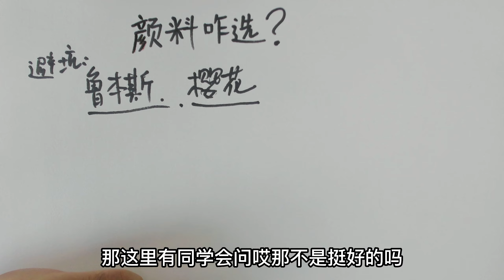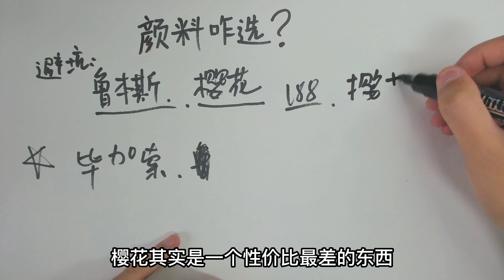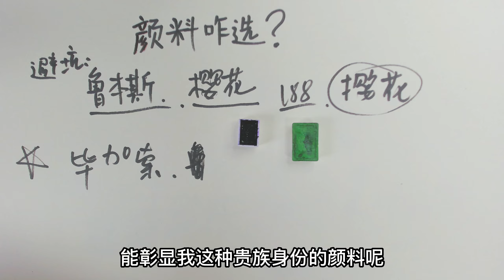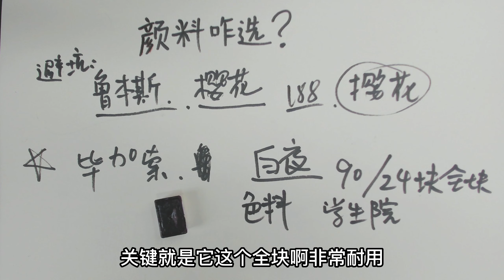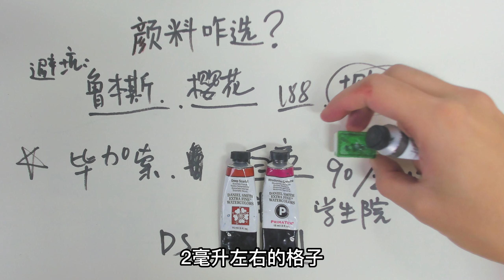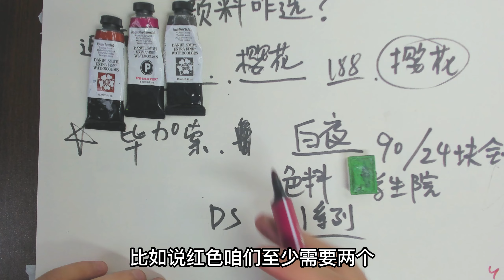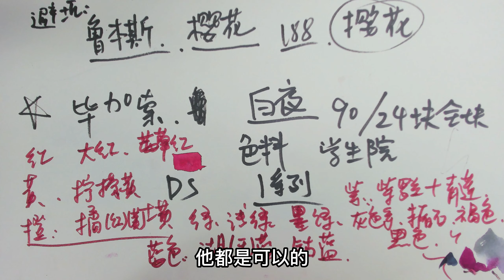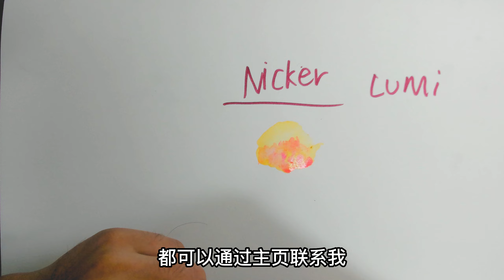颜料怎么选？别踩这2个坑！零基础水彩入门教程